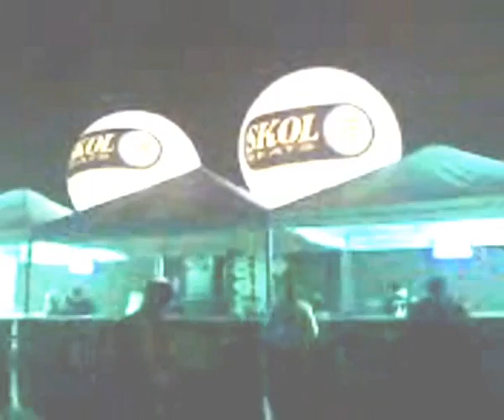iTop Musical - Space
Jp e Rapha fritando na madrugada